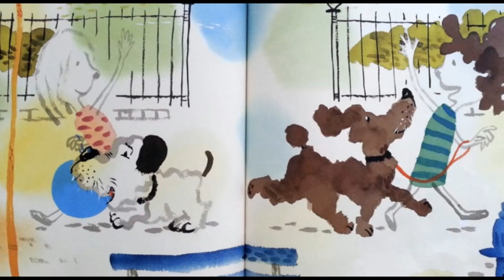Story Time in Curriculum Cafe -A Ball for Daisy by Chris Raschka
Join us weekly for Story Time in Curriculum Cafe.